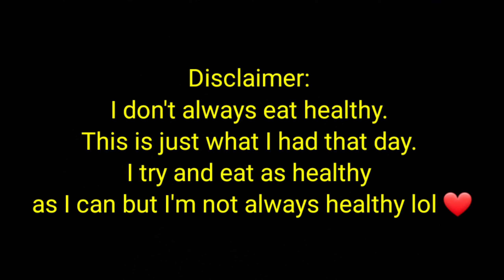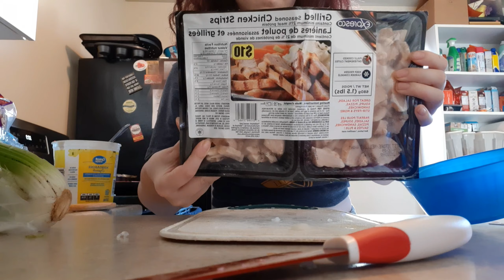What I eat in a day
Stalk me:
Instagram (main): @mellenamintz
Instagram (spam): @mellenaspam